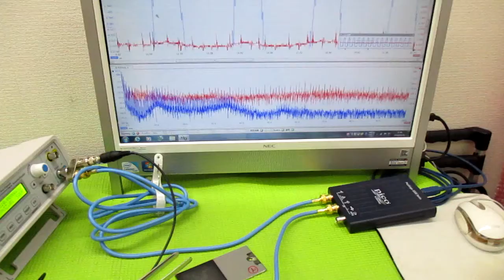超音波プローブの発振制御による表面検査技術